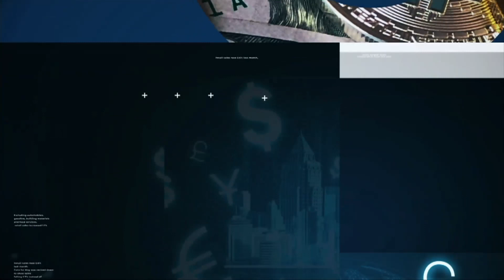ธุรกิจเอเชียรับมือผลกระทบ “ยูเครน-รัสเซีย” BUSINESSWORLD | BUSINESS WATCH | 08-03-65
พาไปดูผลกระทบจากกรณีรัสเซียบุกยูเครนต่อภาคธุรกิจในเอเชียว่ามีอะไรบ้างและกระทบมากน้อยแค่ไหน

SME กังวลความขัดแย้ง “รัสเซีย-ยูเครน” กระทบต้นทุน กำลังซื้อ ซ้ำเติมปัญหาด้านการเงิน สามพี่ใหญ่ธุรกิจค้าปลีกเครือ CP ดัน “แพลตฟอร์มแห่งโอกาส” ช่วยน้อง

facebook live : TNN LIVE
Line : @TNNONLINE
Youtube Official : TNNONLINE